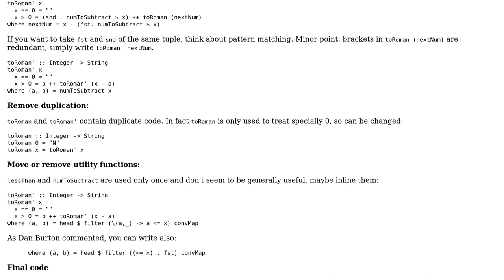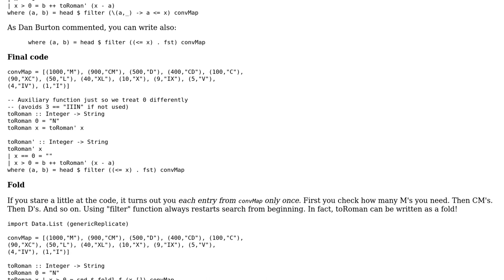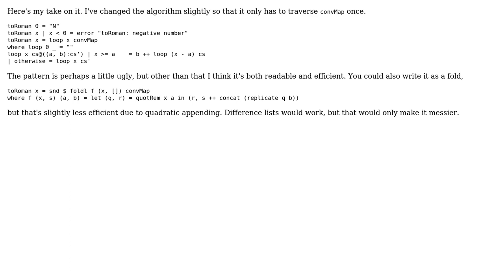Code Review: Converting to Roman numerals (3 Solutions!!)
Code Review: Converting to Roman numerals

With thanks & praise to God, and with thanks to the many people who have made this project possible! | Content (except music & images) licensed under CC BY-SA | Music | Images & others | With thanks to user sdcvvc user hammar user Giovanni Tirloni user 200_success and the Stack Exchange Network Trademarks are property of their respective owners. You are responsible for your own actions.